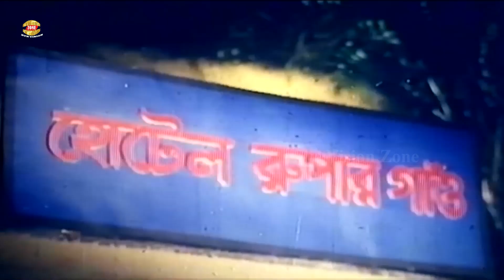ময়ুরীকে বাথরুমে দেখে অজ্ঞান হয়ে গেল আমিন খান || Moyuri || Amin Khan || Munmun || Bangla Movie Scene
Presenting by Eye Vision Zone.We produce all kinds of movie videos on this channel.Watch the full videos. If you like this video share your thoughts with us in the comments below.

Movie Scene: Moyuri Ke Dekhe
Star Cast: Amin Khan ||
Moyuri || Manna ||
Munmun || Dildar ||
Rozi Afsary || Boby & Others
Director:
Label: Eye Vision Zone

▶️ Watch Our Full Blockbuster Cinema

Team Eye Vision Zone